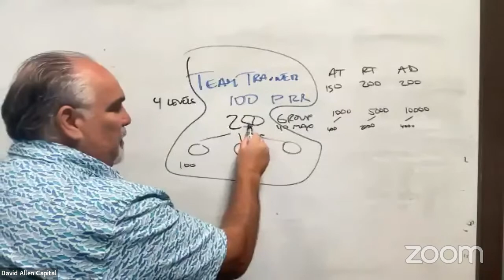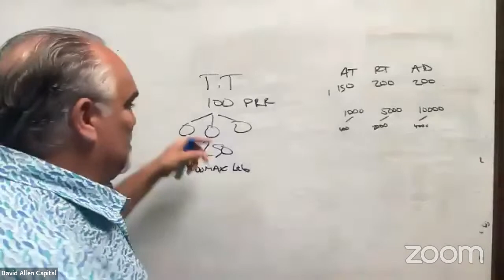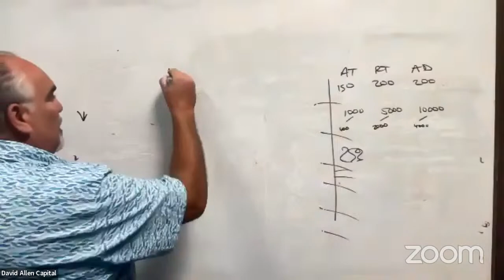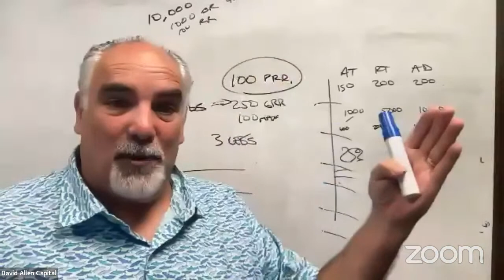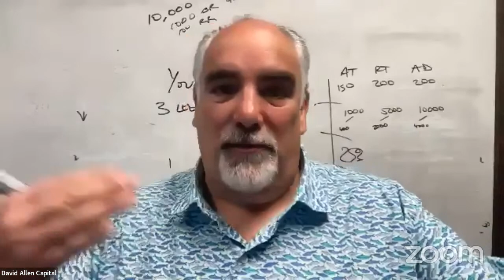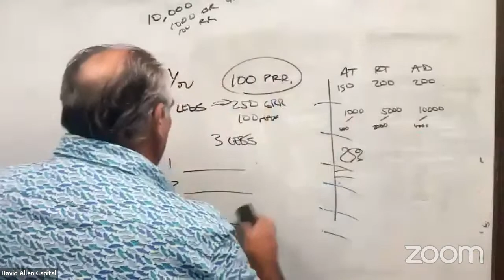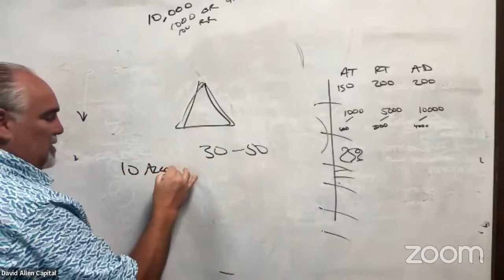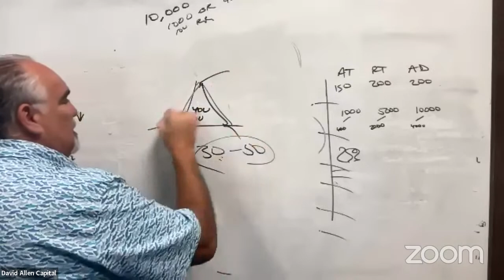Leadership LockerRoom 8/14/23 Brick Building Foundation